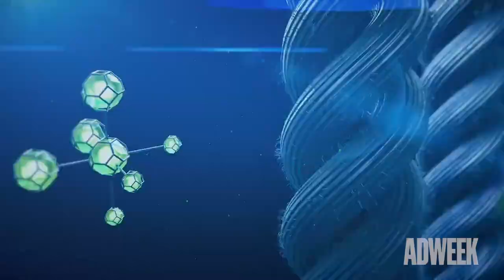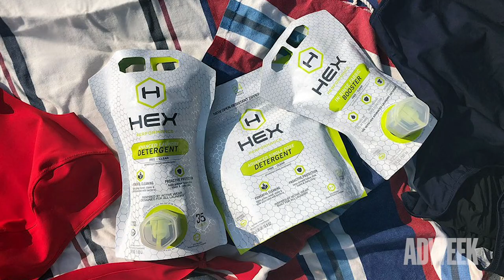I'm With The Brand | What Happened for This Entrepreneur When Lacrosse and Chemistry Collided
Former professional lacrosse player Drew Westervelt knew there had to be a better way to deep clean sportswear. He found that even as clothing makers were adapting their fabrics to accommodate more active lifestyle, cleaning products weren’t keeping up.

Enter Hex Performance, Westervelt’s detergent brand made specifically for activewear that includes a unique ingredient called the Hex molecule.

On this episode of I’m With the Brand, Westervelt tells host Ian Wishingrad how Hex came to be, the challenge of entering the crowded laundry space, and the best piece of wisdom he’s learned: “Lead, don’t follow.”